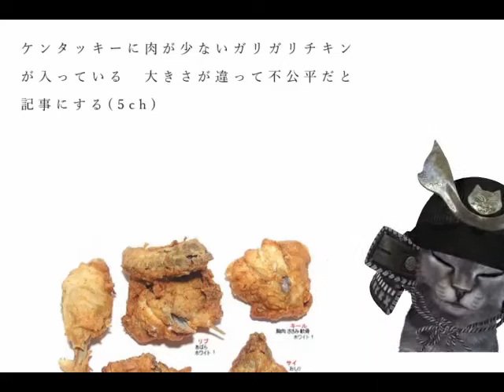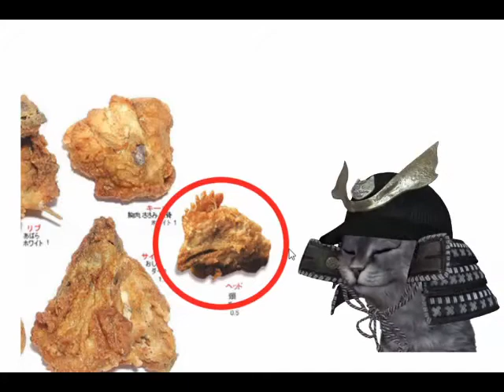ケンタッキーフライドチキンの話が面白過ぎた。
みなさんの創造力がスゴイ!

【関連動画】
【ゆっくり解説】大量閉店最中、快進撃を見せた飲食店！ケンタッキーが一人勝ちした理由について

【宅飲み】1人クリスマスパーティでぼっち飲みをキメる35歳独身男性の悲しい夜【ケンタッキーフライドチキン・KFC】